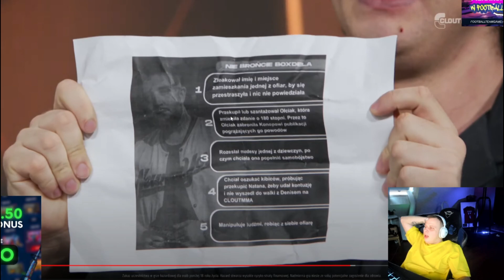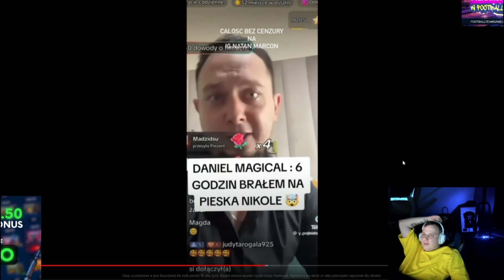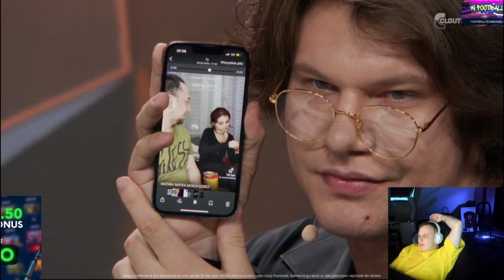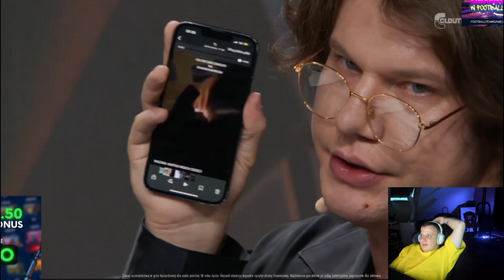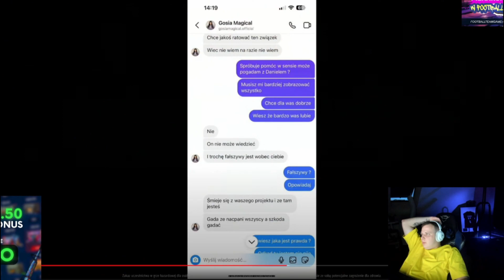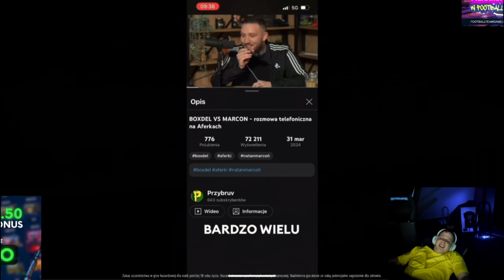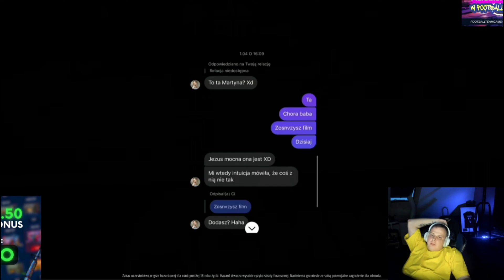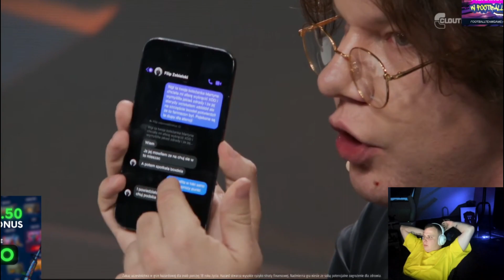NITRO OGLĄDA ROAST CLOUT MMA 5 - NATAN VS CAMERABOY, SEQUENTO (1/2)